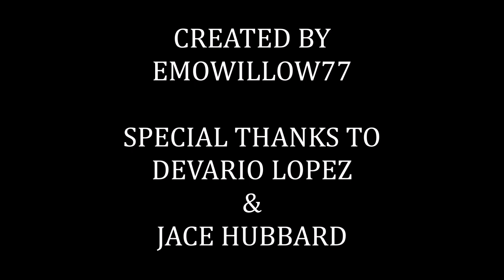MHS: Back In Session! (Episode 8: Ultimate Expulsion)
ULTIMATE EXPULSION
Written By: EmoWillow77

Regina and Kiesha are back from 2-month-suspension. But little does Principal Moonlight and Vice Principal know, Kiesha has something that will traumatize them and a certain fellow student.

"Nothing's Like Home" ('Moonlight High School' Theme)
Performed by Elias Naslin featuring Frigga

"The Pass"
Performed by Prozody

"March To Victory"
Performed by Silent Partner

2023 Moonlight Productions